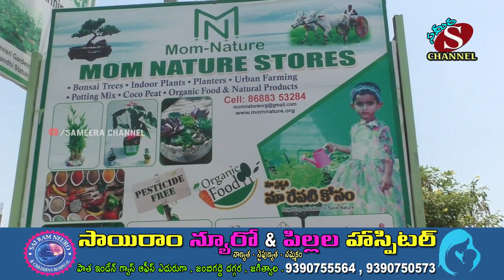జగిత్యాల పట్టణం లో ORGANIC STORE ని ప్రారంభించిన MLA డా.సంజయ్ కుమార్ |Sameera Channel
జగిత్యాల :

పట్టణం లోని బైపాస్ రోడ్డులో గల  Mom Nature Garden Center లో  Organic Store ని ప్రారంభించిన ఎమ్మెల్యే డా.సంజయ్ కుమార్  మరియు  మున్సిపల్ చైర్ పర్సన్ డా.బోగ శ్రావణి ఈ కార్యక్రమంలో వార్డు కౌన్సిలర్ గుగ్గిళ్ల హరీష్, రూరల్ వైస్ ఎంపీపీ రాజేంద్రప్రసాద్, తెరాస నాయకులు బోగ వెంకటేశ్వర్లు, తదితరులు పాల్గొన్నారు.